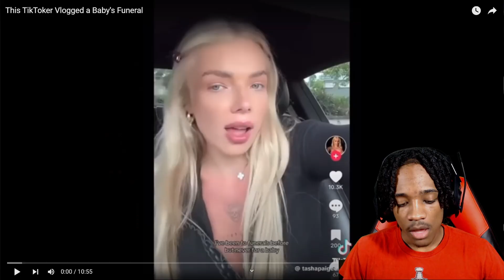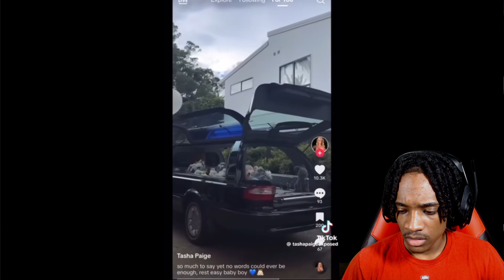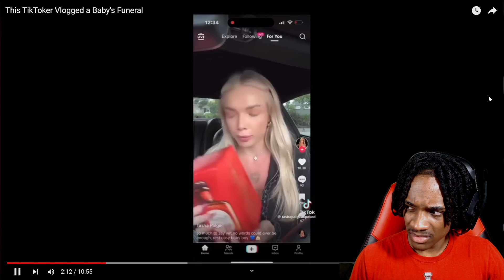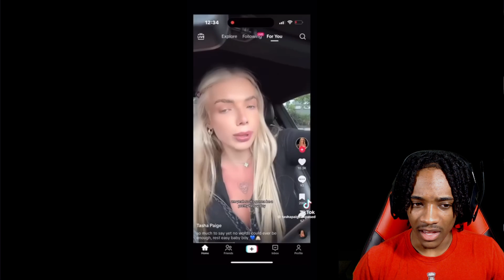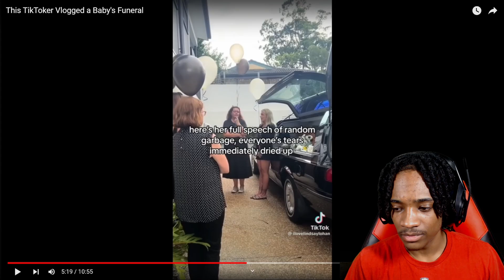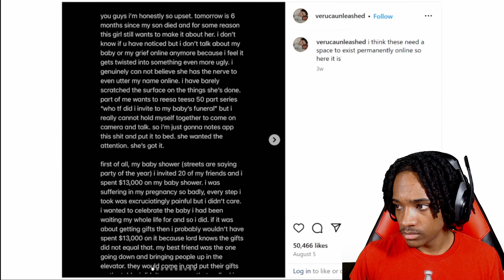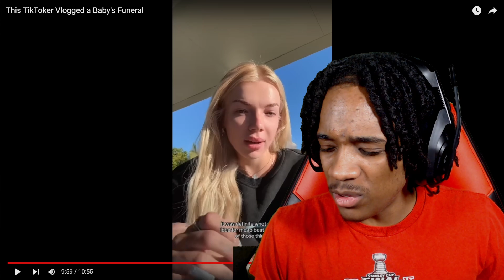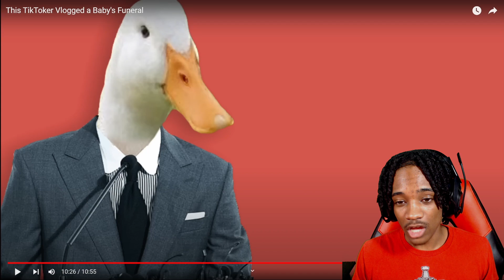This TikToker Vlogged a Baby's Funeral.. *She's CANCELLED!*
Tasha Paige, a TikToker, has faced significant backlash for not only filming a baby's funeral for her vlog but also delivering a troubling speech during the service. YOU WON'T BELIEVE IT!

This is, This TikToker Vlogged a Baby's Funeral.. *She's CANCELLED!*